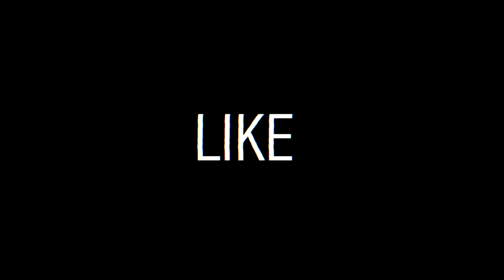C.W.T. Channel Trailer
This is the channel trailer for our awesome YouTube channel! We're just a group of friends who make funny videos together hoping to make others laugh along with us!

FIRST VIDEO OUT NOW!